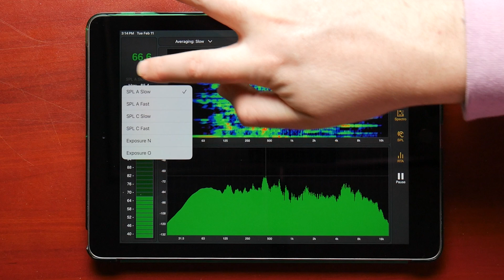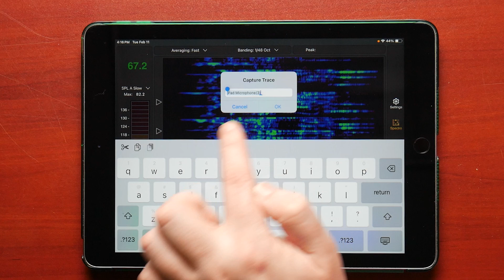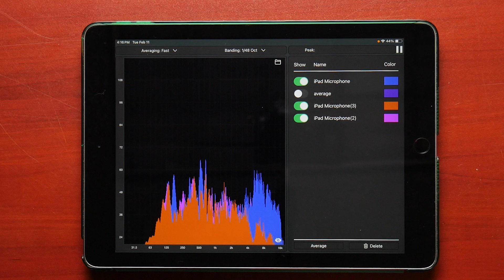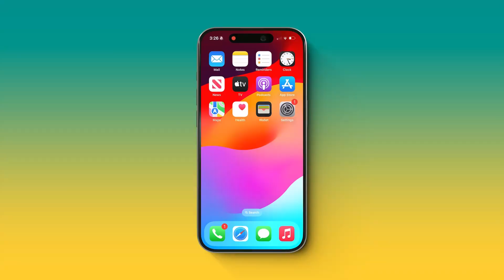Smaart RTA Overview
Smaart RTA for iOS brings professional audio analysis from Rational Acoustics’ desktop acoustic test and measurement software to the iPhone and iPad mobile platforms.